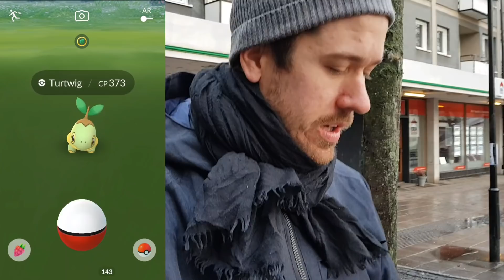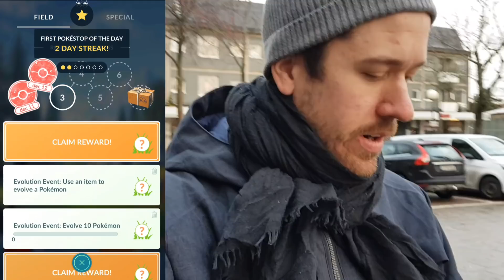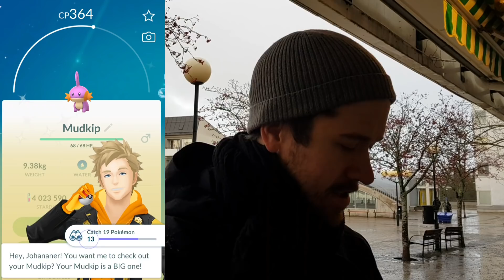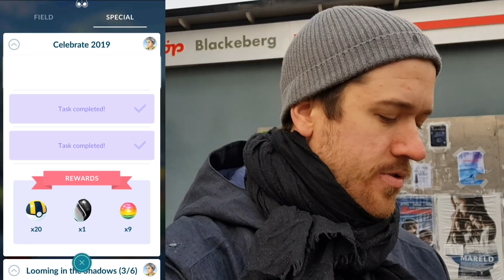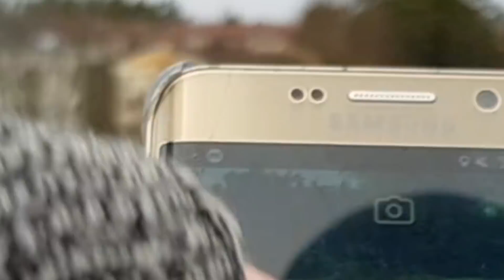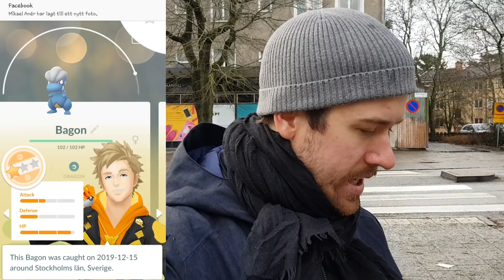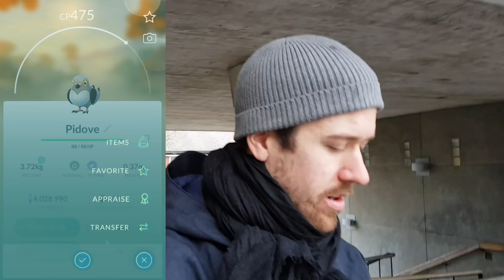Pokemon GO på Svenska | CHANS ATT FÅ ALLA SHINYS 2019! | Johans Pokemon GO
Följ med på det sista community dagen!

Lika

Kommentera

Dela